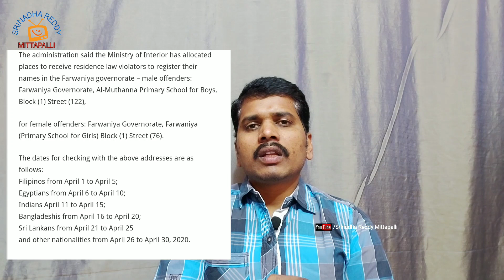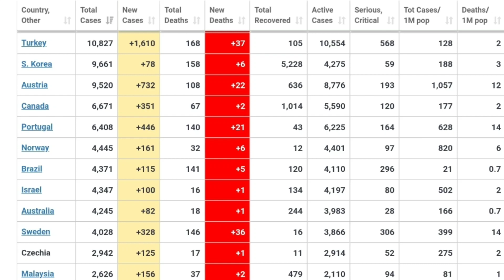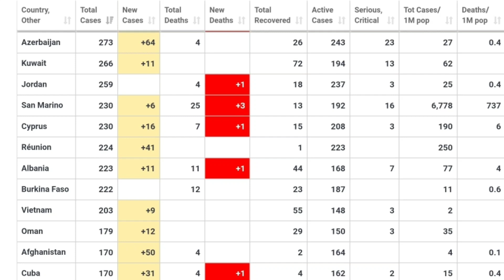కువైట్ లో 266,ఇండియా లో 1300 కి చేరిన కొ- నా బాధితులు//కానూన్ గురించి//Kuwait,India updates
kuwait, India latest updates

travel ban gurinchi telusukovadaaniki
link

MOI APP first time రిజిస్ట్రేషన్ కోసం

 కో - నా గురించి మీరు కావాలంటే ఈ లింక్స్ ఓపెన్ చేసి క్రాస్ చెక్ చేసుకోవచ్చు.

(source)